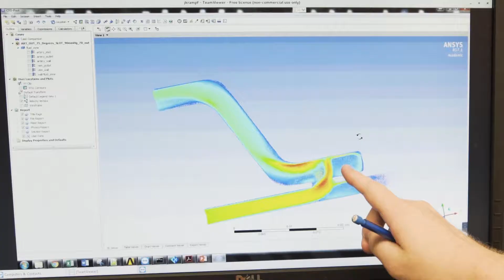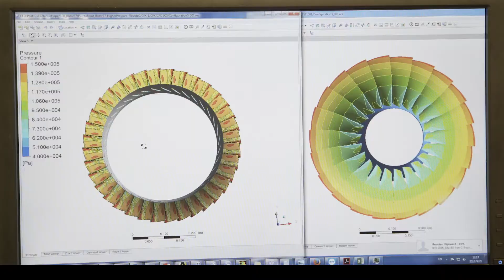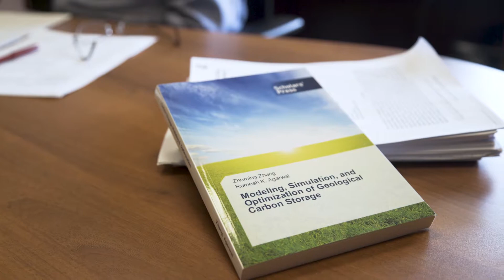2017 ASME Honors: Ramesh K. Agarwal, Ph.D.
Dr. Ramesh Agarwal has pioneered the use of computational fluid dynamics to speed the design of aircraft and space vehicles. In industry and in the classroom, Dr. Agarwal has helped moved testing from the wind tunnel to the computer. As a professor of mechanical engineering at Washington University, he created a Bachelor’s of Science program in Aerospace Engineering, established laboratories, and modernized curricula. Current research includes studies in carbon capture and sequestration, and technologies for cleaner combustion.